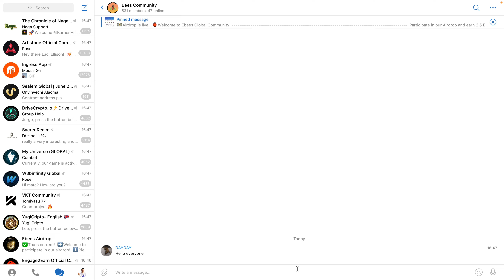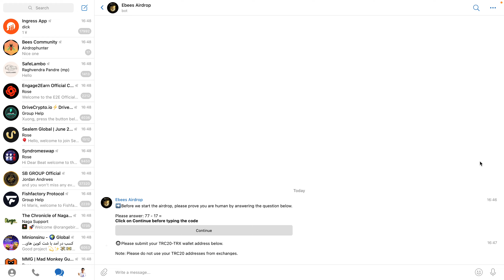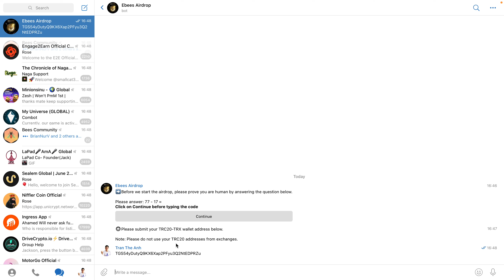Hướng dẫn nhận 2.5 token EBS mạng Tron | The Anh LDA